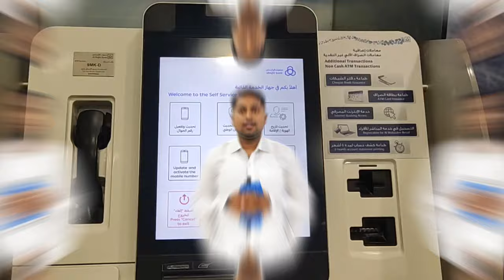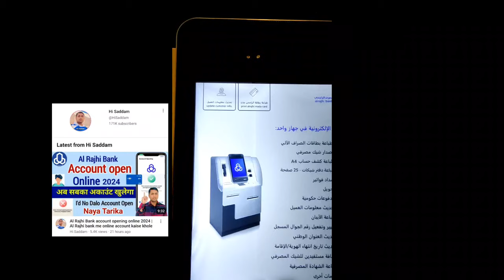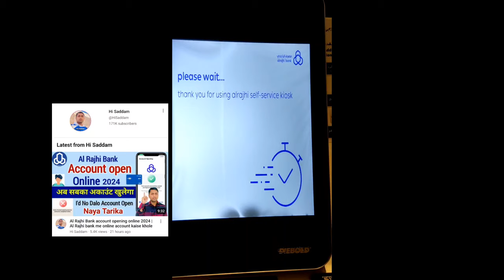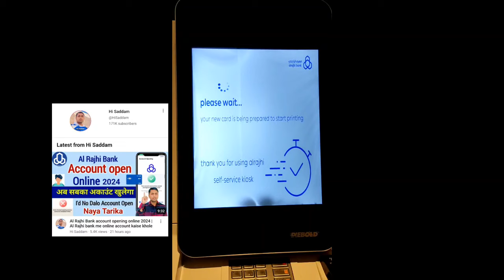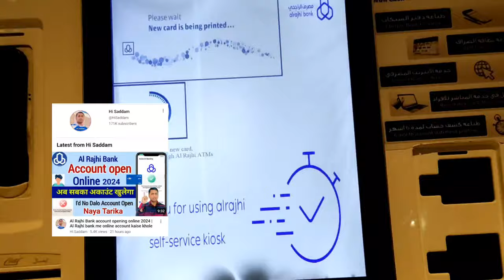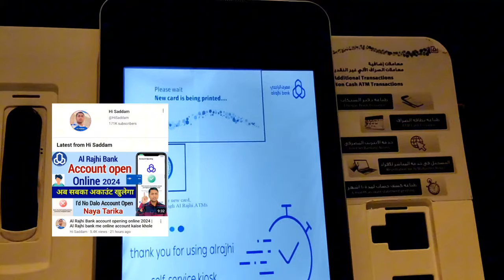Al Rajhi ATM Card Print | Al Rajhi ATM kaise print karen | How to print al rajhi atm card